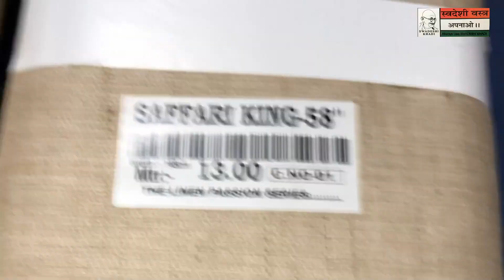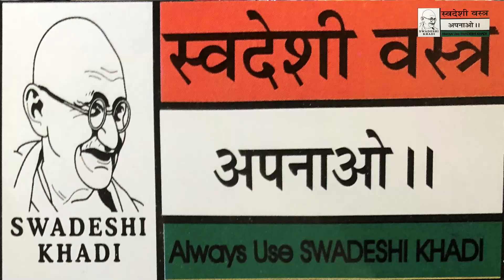Best SUITING KHADI Supplier India | Khadi bhandar | Handloom House Meerut| SM Rastogi Handloom House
In this video we our happy to launch our Online products of pure khadi and cotton and many more items that u all have liked more and we our going to start our online wholesale shop so lets get ready to see all items .
 Welcome all wholesalers and retailers at our shop we our a brand in meerut khadi  Handloom so lets explore .
Cotton khadi
Terrycot khadi
Handwoven cotton
Pure Silk

So lets get  ready to see our collection of  best khadi manufacture in meerut best khadi wholesaler in india our shop is of kapdo ki wholesale ki dukan meerut kapda khadi factory and meerut  khadi kapde ki dukan .

Address -
SM Rastogi Handloom House Opposite Satya handloom Complex, Khandak Bazar, Meerut Uttar Pradesh .

We are "SM Rastogi Handloom House" dealing in Wholesale clothes of khadi since 1941.

We our one of the pioneer of khadi items and helps in promoting swadeshi vastra. We cater to national and international markets and have acchieved an oustanding position in this sector and also the best wholesaler of khadi fabric in india. We Welcome to all Retailers and wholesalers around the india and international markets to come to our shop and  get satisfied with the latest and greatest items of khadi and more items .